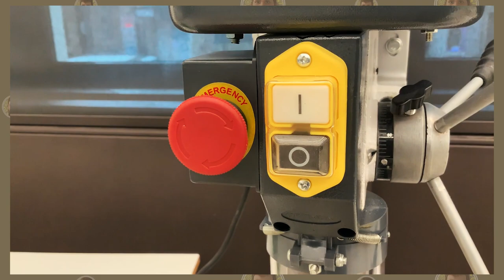Funcionamiento básico de taladro de columna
Funcionamiento básico de taladro de columna comparando similitudes con una maqueta de un taladro de madera.

0:00 Introducción
0:51 Comparativa de giro
1:08 Comparativa de avance
1:42 Demo de taller de taladro de madera
2:45 Vista de taladro de columna
3:10 Taller - Comparativa perforador
3:14 Taller - Comparativa avance
3:41 Taller - Comparativa giro
4:39 Taller - Controles eléctricos del taladro
5:19 Taller - Demo de taladrado
6:38 Conceptos y reflexión